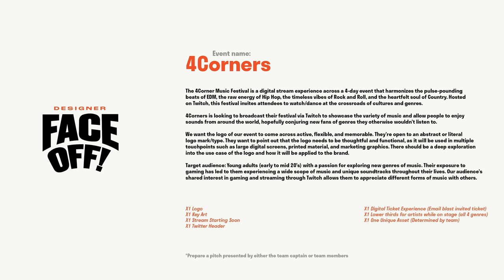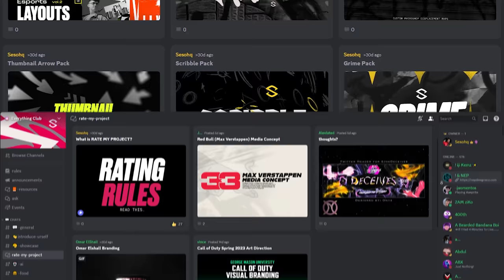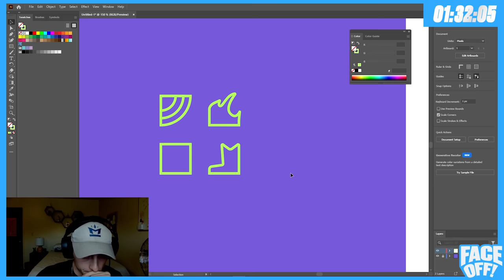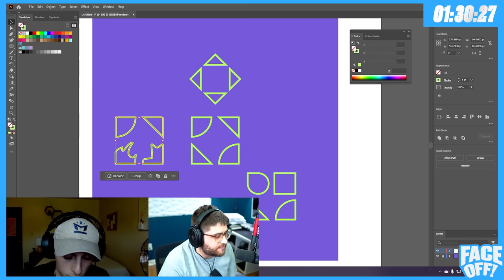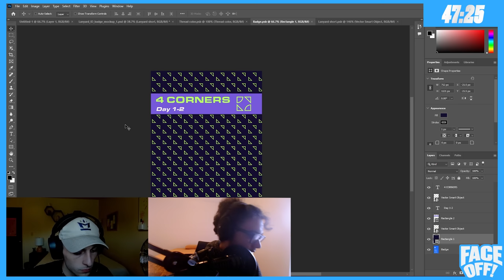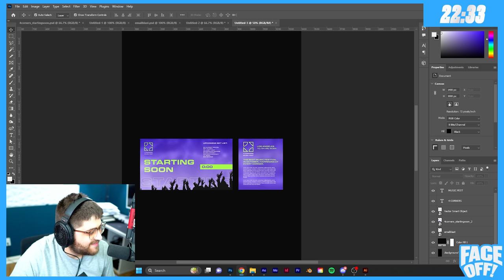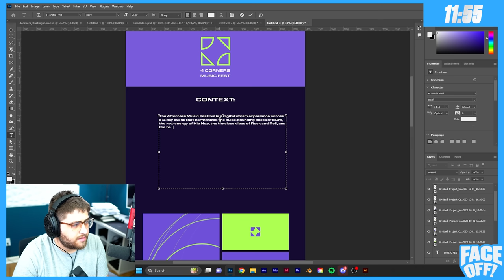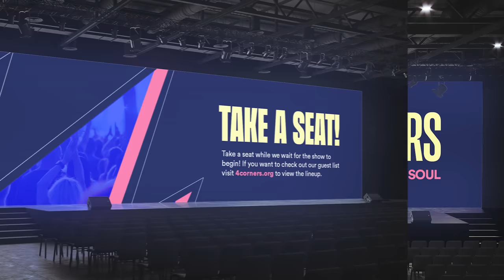2 DESIGN TEAMS, 1 BRIEF CHALLENGE! | Designer Faceoff EP3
Judge: @nowackdesign

Vote your favorite team!

Video Description: 8 designer, 1 brief, 4v4 matchup. Which team will create the best designs in their limited amount of time?